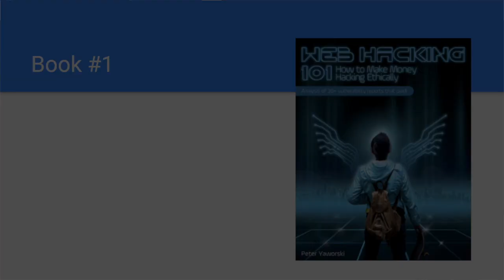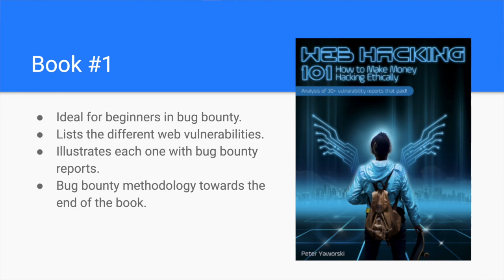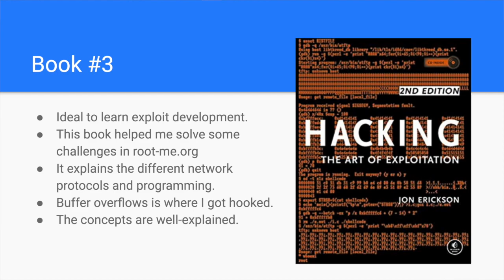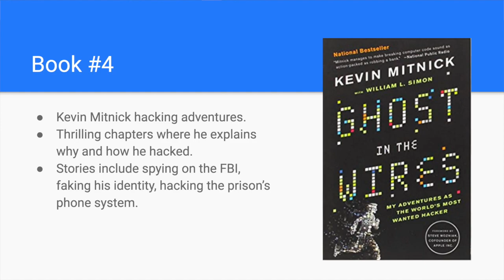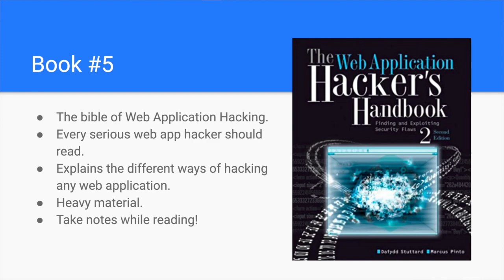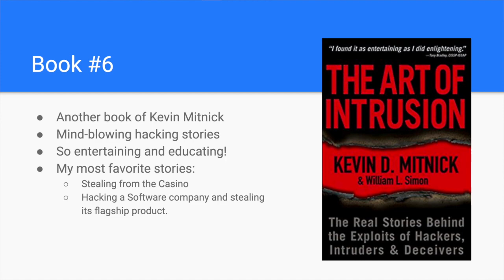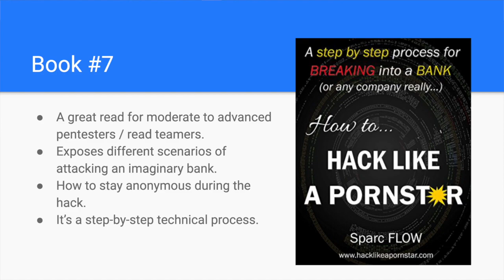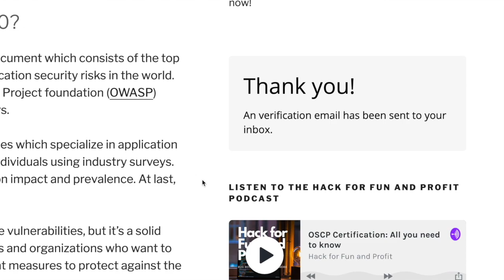Top hacking books you MUST read!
Hello Ethical Hackers! Today I share with you the best hacking books I enjoyed reading since the beginning of my career in Information Security!

2. The Basics of Hacking and Penetration Testing

3. Hacking: The Art of Exploitation, 2nd Edition

4. Ghost in the Wires

5. The Web Application Hacker’s Handbook

6. The Art of Intrusion

7. How to Hack Like a PORNSTAR

I will constantly update the list as I read more, but you already have enough hacking books to get you started in the information security industry. It also contains some advanced hacking books for those who want to level up their hacking skills.